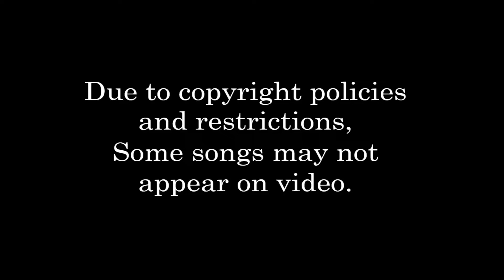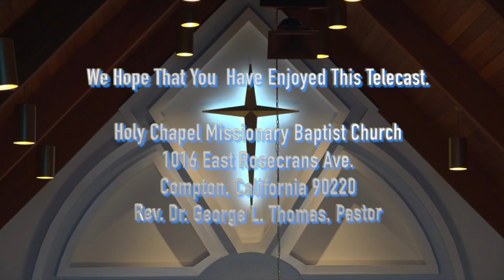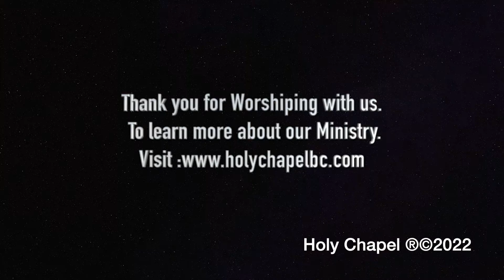Holy Chapel Missionary Baptist Church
Rev. Gloria Calhoun